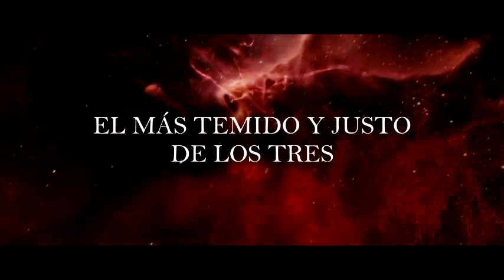Las memorias de Pandora - Booktrailer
La primera mujer mortal creada por Zeus.
La mujer mortal que trajo las desgracias a la humanidad.
La mujer que tiene un pasado que nadie conoce...
¿Te atreves a saber quien realmente es Pandora?

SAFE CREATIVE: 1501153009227